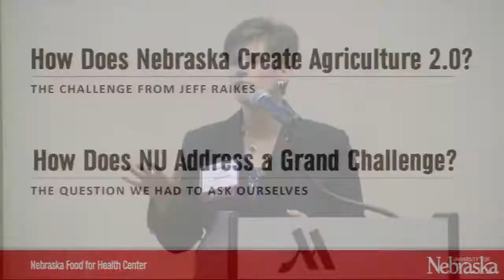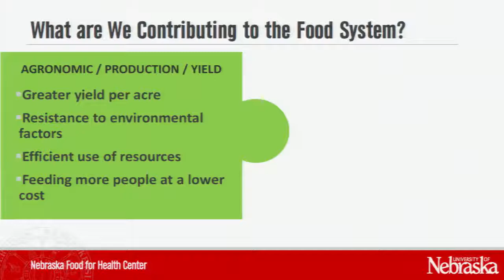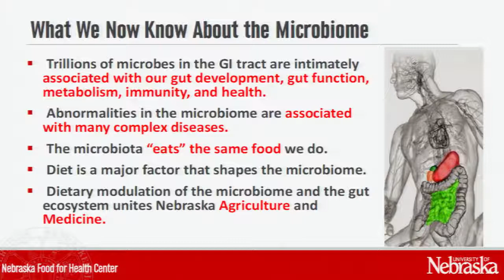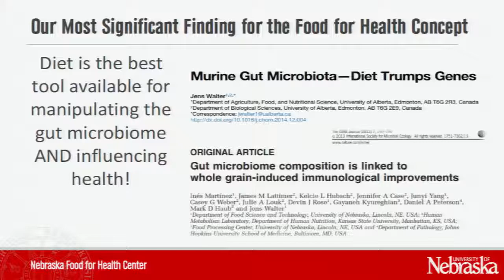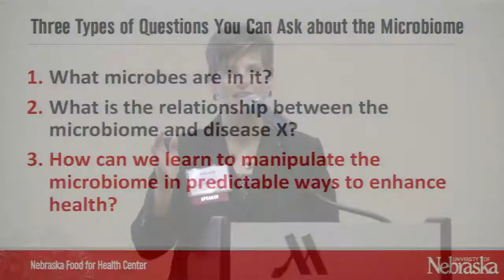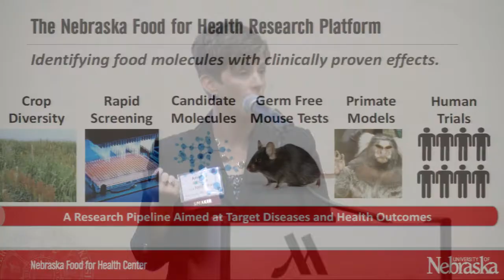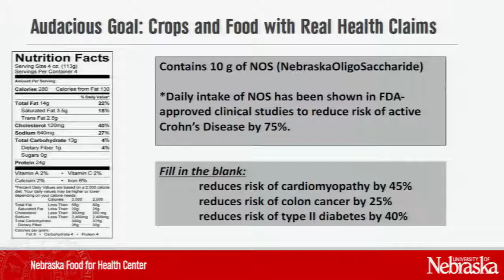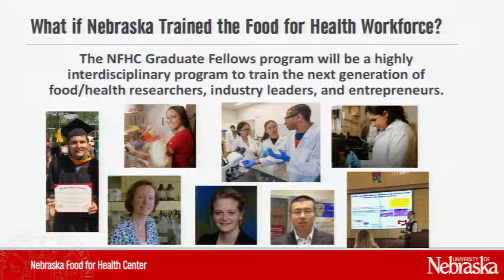Uniting Agriculture and Medicine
Creating a Better Quality of life - The Nebraska Food for Health Center: Uniting Agriculture and Medicine. Amanda Ramer - Tait; Harold and Esther Edgerton Assistant Professor of Food Science and Technology. (IANR) fall summit "Growing Nebraska: Leveraging Partnerships, Programming and Research." Recorded 11/8/17.